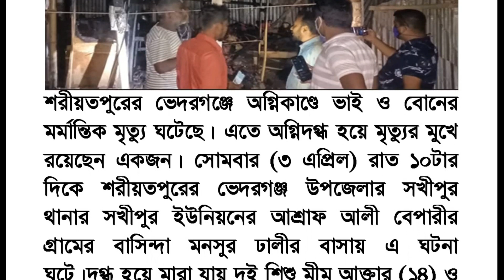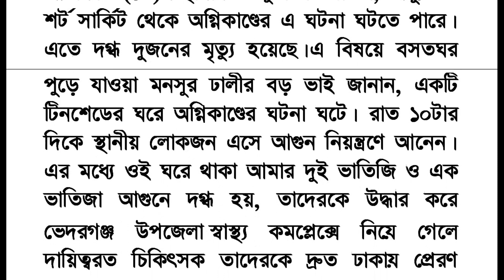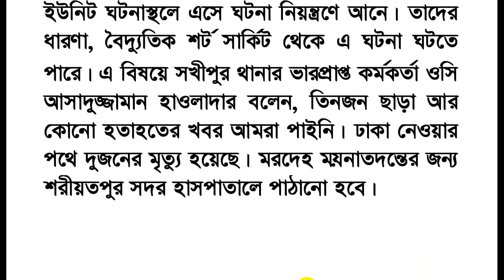সখীপুরে আগুনে পুড়ে ভাই বোনের মর্মান্তিক মৃত্যু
শরীয়তপুরের ভেদরগঞ্জে অগ্নিকাণ্ডে ভাই ও বোনের মর্মান্তিক মৃত্যু ঘটেছে। এতে অগ্নিদগ্ধ হয়ে মৃত্যুর মুখে রয়েছেন একজন। সোমবার (৩ এপ্রিল) রাত ১০টার দিকে শরীয়তপুরের ভেদরগঞ্জ উপজেলার সখীপুর থানার সখীপুর ইউনিয়নের আশ্রাফ আলী বেপারীর গ্রামের বাসিন্দা মনসুর ঢালীর বাসায় এ ঘটনা ঘটে।দগ্ধ হয়ে মারা যায় দুই শিশু মীম আক্তার (১৪) ও আরাফাত (১০)। স্থানীয় ও পুলিশের ধারণা, বৈদ্যুতিক শর্ট সার্কিট থেকে অগ্নিকাণ্ডের এ ঘটনা ঘটতে পারে।